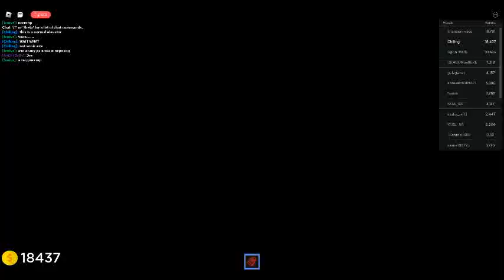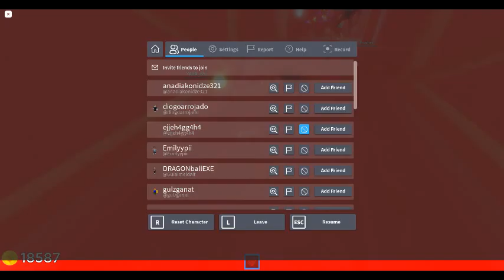Horror video (DONT WATCH IT AT NIGHT!!!)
So i made a horror video cuz i said i would do it in 2022 but still didnt make it until now